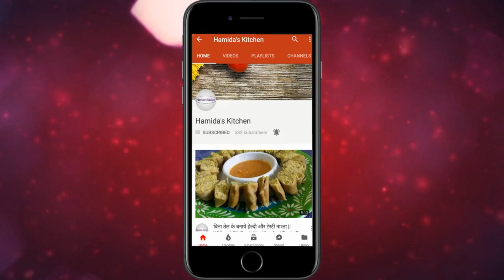कुछ चटपटा खाने का मन करे तो एकदम नया हल्का फुल्का सुबह शाम का आटे का नाश्ता|Instant breakfast recipe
Hello Friend,

taste recipies
Hamida's Kitchen
hamida kitchen
fun recipies
new recipies
hindi recipies
indian food
indian recipies

Hamida Kitchen